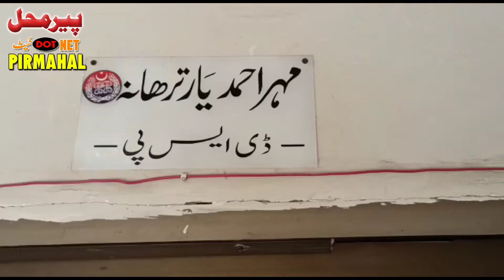Gojra police arrest 4 accused of murder after kidnapping | Punjab Police | Pirmahal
تھانہ صدر گوجرہ پولیس کی کاروائی اغواء کے بعد قتل کرنے والے 4ملزمان گرفتار

عابدہ پروین زوجہ صادق علی قوم جٹ سکنہ چک نمبر 322ج ب نے ایک تحریری درخواست برخلاف نامعلوم ملزمان ایس ایچ او تھا نہ صدر گوجرہ کو دی کہ میرا بھائی امداد حسین سکنہ 417ج ب بعمر 40 سال کافی دنو ں سے لاپتہ ہے جسکی اپنے طور پر تلا ش کرتے رہے ہیں مجھے شک ہے کہ میرے بھائی کو نامعلوم ملزمان نے اغواء کر لیا ہے کاروائی کی جائے۔
معاملے کی سنگینی کے پیش نظر ایس ایچ اوتھانہ صدر گوجرہ حاکم علی ایس آئی فوری طور پر تمام حالات و واقعات ڈی ایس پی گوجرہ اورڈی پی اوٹوبہ کے علم میں لائے۔ ڈی پی او ٹوبہ نے فوری طورپر اندارج مقدمہ کا حکم دیا جس پر مقدمہ نمبر226/22 مورخہ  06-04-22 تھانہ صدر گوجرہ میں درج رجسٹرکیا گیا اور ملزما ن کی گرفتاری کے لیے ڈی ایس پی گوجرہ احمد یار ترہانہ کی سربراہی میں حاکم علی ایس ایچ اوتھانہ صدر گوجرہ اور محمد اعظم ایس آئی و ملازمان پولیس پر مشتمل ٹیم تشکیل دی۔پولیس ٹیم نے دن رات کی انتھک محنت سے پتہ چلایا کہ امداد حسین کو اغواء کیا گیا ہے جس پر پولیس ٹیم نے تما م تر صلاحیت کو بروئے کار لاتے ہوئے پیشہ ورانہ مہارت سے ذیل ملزمان کوانٹیلی جنس انفارمیشن اور جدید ٹیکنالوجی کی مد د سے
    1۔تیموراعظم باجوہ ولد محمد محمود قوم جٹ سکنہ سلونی جھال فیصل آباد
   2۔وقارولد مقصود احمد قوم جٹ سکنہ سلونی جھال فیصل آباد
   3۔مظہر عرف ملاولد شوکت علی قوم جٹ سکنہ 517ج ب فیصل آباد
   4۔علی عرف فیصل منیر ولد منیر احمد قوم جٹ سکنہ اڈا سلونی جھال فیصل آباد
    گرفتار کیاجبکہ ملزمان کے دیگر 4 ساتھیوں کی تلا ش جاری ہے۔
ملزمان نے دوران انٹیرو گیشن انکشاف کیا کہ انہوں نے مغوی امداد حسین کو تھانہ صدر گو جرہ نزد بوبک چوک سے اغوا کیا اور اپنے رہائشی علاقہ فیصل آباد کی حدود میں جا کر اس پر تشدد کر کے اسے قتل کر کے مقتول کی لاش سلونی جھال کے نزدیک نہر میں پھینک دی تھی۔وجہ عناد یہ ہے کہ ملزمان آپس میں دوست تھے بعد میں رنجش کی بنا ء پر ملزمان نے اپنے دوست کو اغواء کر کے قتل کر دیا۔
ڈی پی اوٹوبہ ٹیک سنگھ نجیب الرحمان بگوی نے ملزمان کو گرفتار کرنے والی پولیس ٹیم کو شاباش دی، نقد انعام اور تعریفی سرٹیفیکیٹ دینے کا اعلان کیا ہے۔